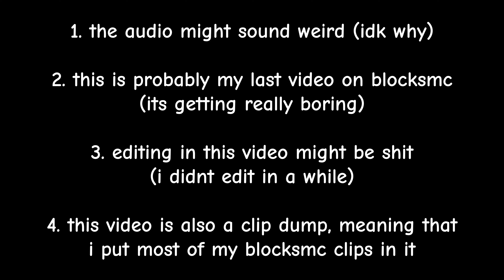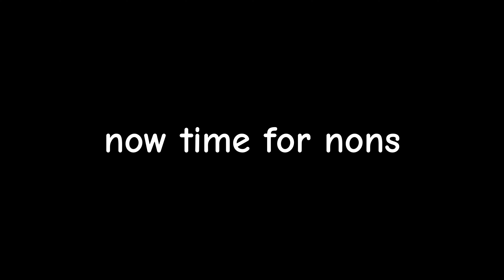TNT TAG Cyber bullying closet cheaters #3 Beating Cheaters With Their Free Clients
last tnt tag cyber bully on blocksmc (most likely)

| Packs: Ask in comments

| Server ip: dont go there trust me

| Extra info:
• Setup:

Keyboard - Genesis Thor 303 Silent Switch
Headphones - Razer Blackshark V2 X Black
Microphone - (in the headphones)

• PC Specs:

Graphics Card - Radeon RX 580 Series

• Sub count (atm of uploading the video): 128

• Recording/Rendering stuff
Clipped in OBS Studio
Capcut